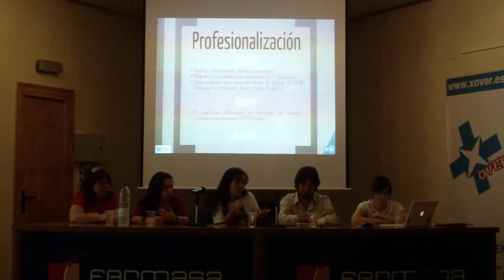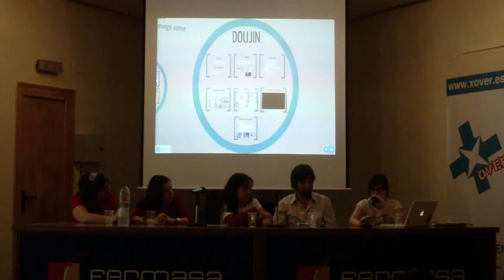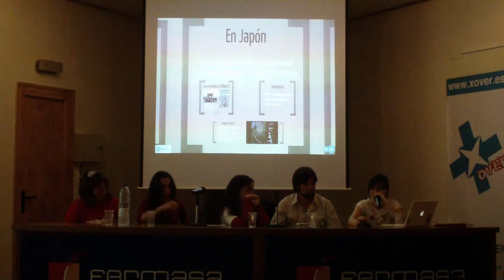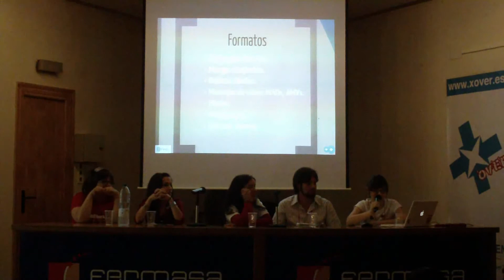koi-nya.net @ FicZone 2012 Granada - Mesa redonda: El poder del fandom del manga-anime Parte 2/4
Mesa redonda de FicZone 2012 Granada sobre el fandom del manga-anime, realizada por koi-nya.net con la colaboración de Xian Nu Studio.